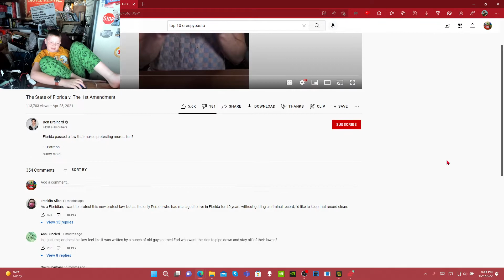Recommended videos didn't appear on a video page